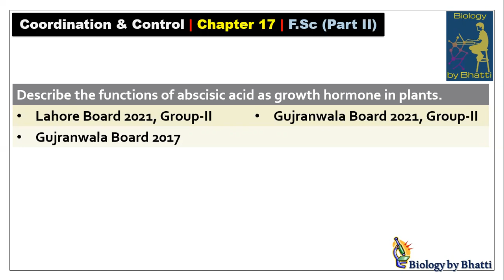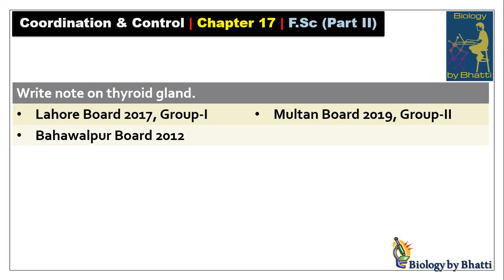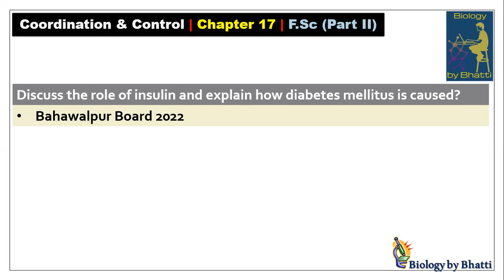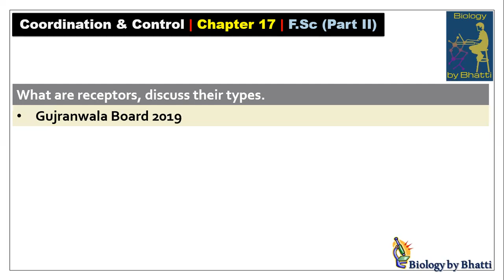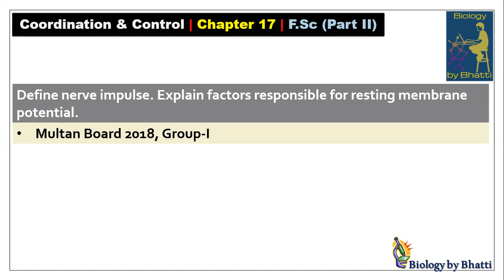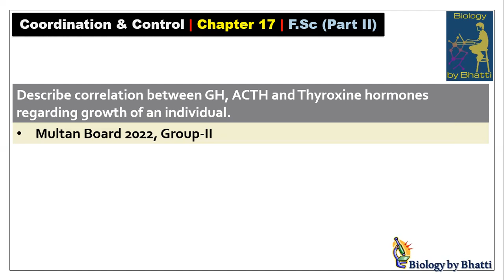Past Paper Long Questions – 12th Biology Chapter 17 Coordination and Control | All Punjab Boards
In this video, you will learn all the past paper long questions from Chapter 17 – Coordination and Control (Biology 2nd Year). All questions are selected from previous board exams.